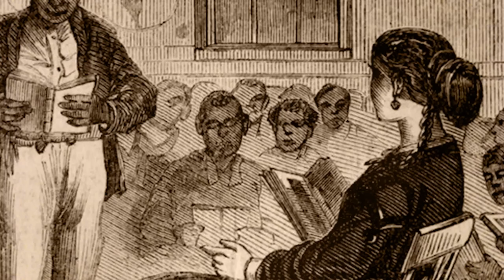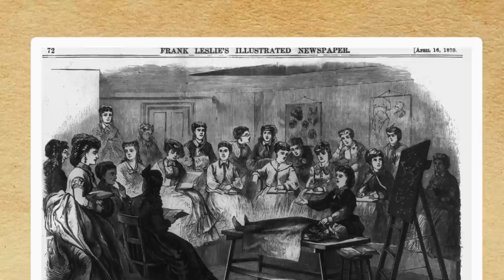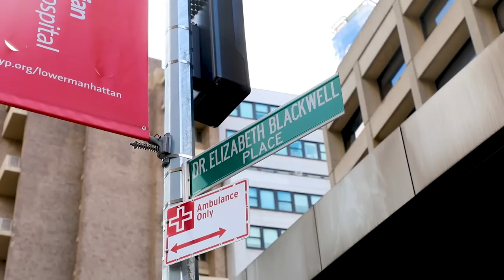Meet the country’s first female doctor: Elizabeth Blackwell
How the nation's first female doctor changed the face of medical care.